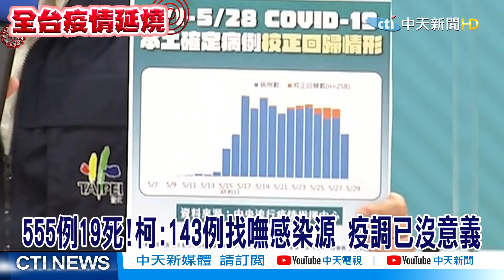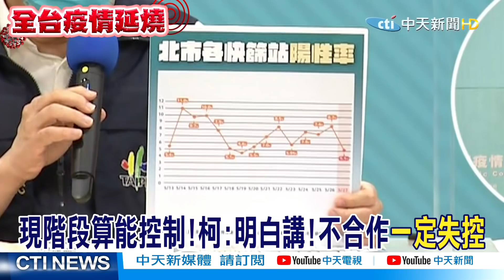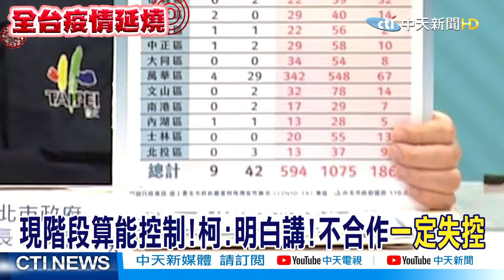【全台三級警戒】怒嗆中央"頭殼壞掉"!! 柯文哲:空病床數字哪來的! 哼!不要坐辦公室看數字@中天電視CtiTv​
全台新冠疫情不見趨緩，5/28全台新增297例本土病例，單日更新增19例死亡創新，而台北市長柯文哲在記者會中認為，北市靠著民眾自動自發類封城，疫情算是有控制下來，不過要民眾還是要合作，否則確診數絕對會飆高。但針對醫療量能部分，柯不滿中央統計表格顯示仍有「幾百空床」，脫口說砲轟「阿搭馬孔固力」，要中央不要只坐在辦公室想。

歌名: Sunspots
作者: Jeremy Blake
類型: Dance & Electronic
氣氛: Happy Music